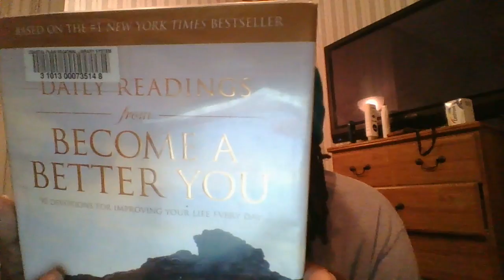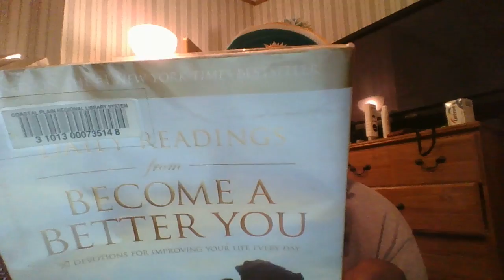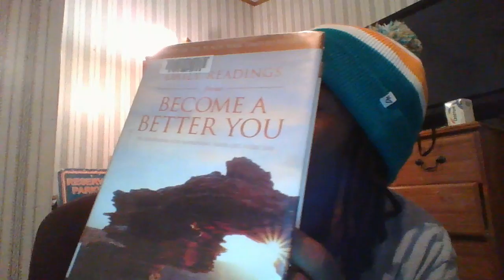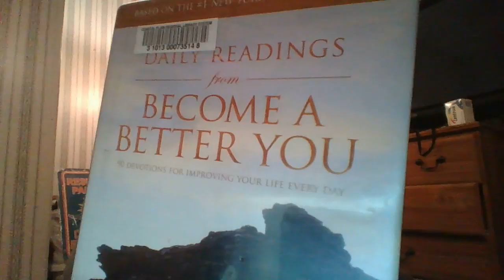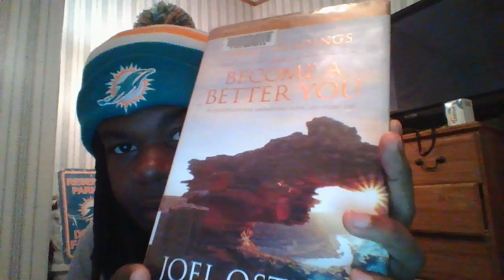Book Review Pt.3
Become A Better You